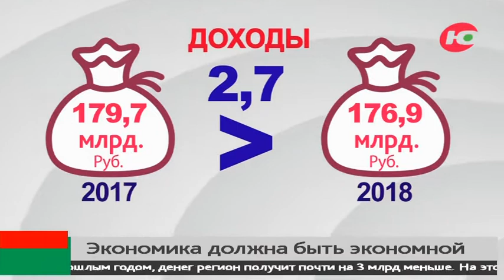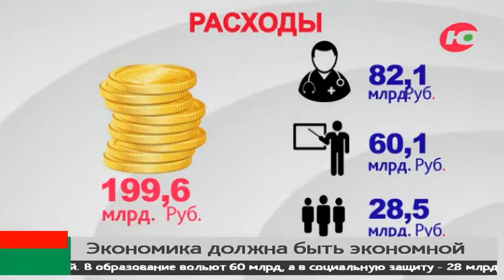Экономика должны быть экономной. Как принимали новый бюджет в Югре?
Случилось! В Югре приняли главный финансовый документ. Бюджет рассчитан на ближайшую трёхлетку. Это решение народным избранникам далось не просто. Депутаты активно обсуждали доходы и расходы округа, задавали вопросы чиновникам, предлагали скорректировать некоторые положения. И всё потому, что нынешний бюджет свёрстан с дефицитом. Кого-то это смутило. Поэтому среди проголосовавших 8 были против. Но несмотря на снижение доходов окружной казны Югра по-прежнему выполняет все свои социальные обязательства перед жителями. Так, к примеру, бюджетников ждет повышение зарплат.